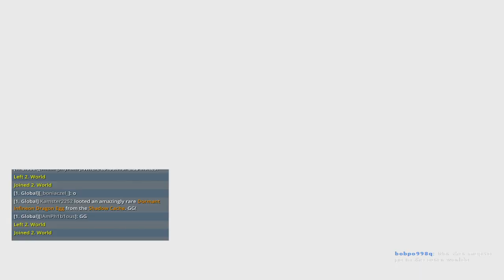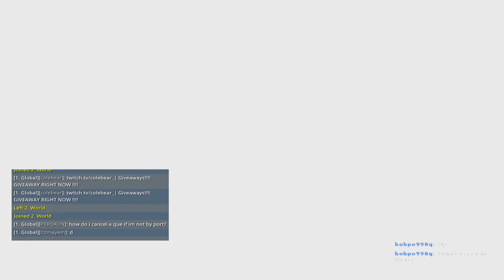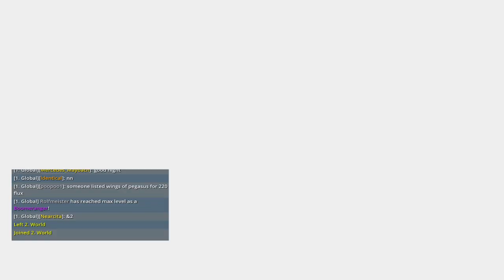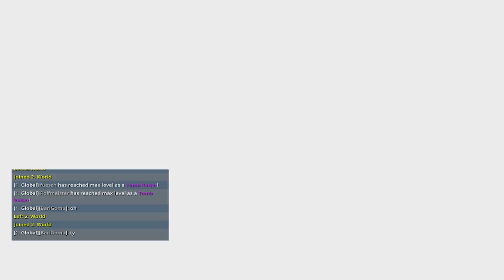trove on pc stream 2